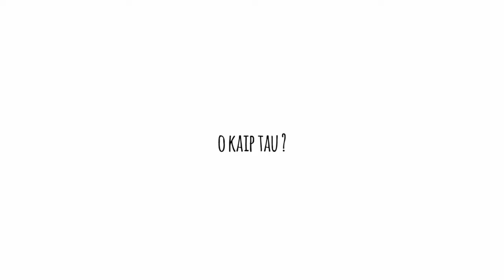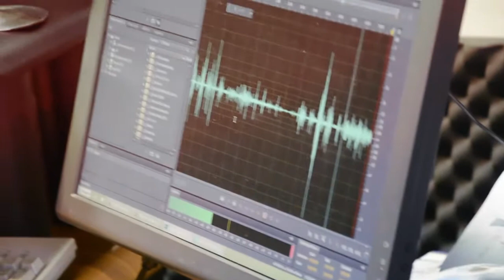6 tema "Baimės" R. Balsys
Lietuvos jaunimo dienų pasiruošimo programos 6 susitikimo "Baimės" video.
Vaizdo įraše savo liudijimu dalinasi Jaupra narys Rokas Balsys iš Kretingos.